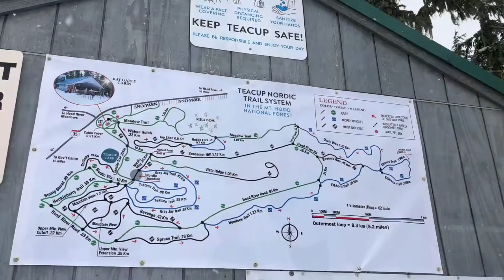Izzie’s Birthday Adventure